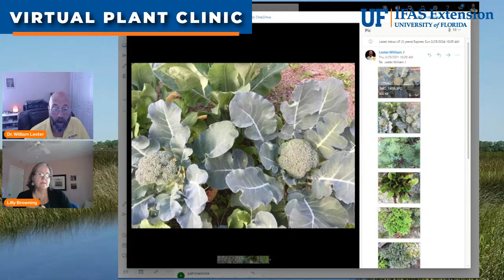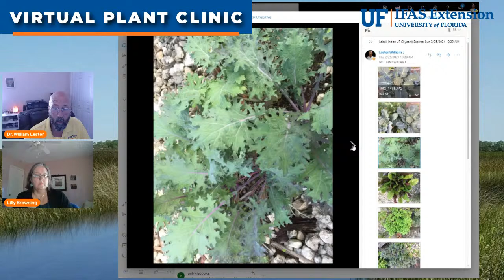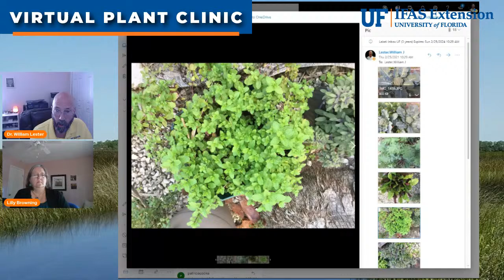The Virtual Plant Clinic With Dr. Bill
Tune in to our weekly plant clinic, ask questions live online and get research-based answers and advice- now weekly on Facebook Live and YouTube Live!  Joining us this week will be Lilly Browning with the Florida-Friendly Landscape Program in Hernando County.